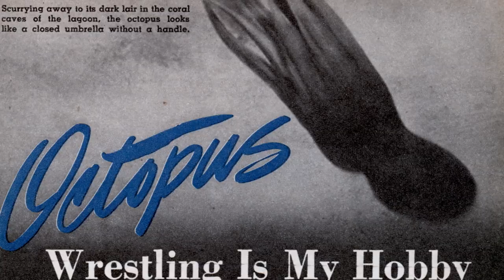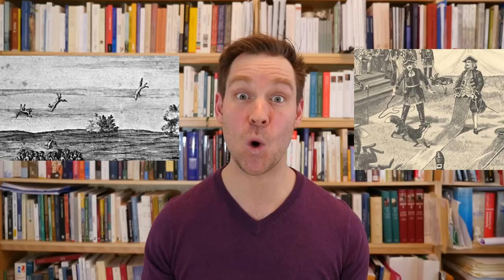Top 5 des sports les plus niaiseux | L'histoire nous le dira # 4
Pour plusieurs personnes, les sports, c’est niaiseux, ça ne sert à rien, c’est dangereux ou encore plate. Voici donc le TOP 5 des sports les plus niaiseux dans l’histoire !

Merci à Edward Brooke-Hitching

Sources et pour aller plus loin:
- Brooke-Hitching, Edward, L’Encyclopédie des sports oubliés, Paris, Denoël, 2015.
- Collins T., J. Martin et W. Vamplew (dir.), Encyclopedia of Traditional British Rural Sports, Londres, Routledge, 2005.
- Guay, Donald, Introduction à l’histoire des sports au Québec, Montréal, VLB, 1987.
- Endrei, W. et L. Zolnay, Fun and Games in Old Europe, Budapest, Corvina, 1986.
- Turcot, Laurent, Sports et Loisirs. Une histoire des origines à nos jours, Paris, Gallimard, 2016.